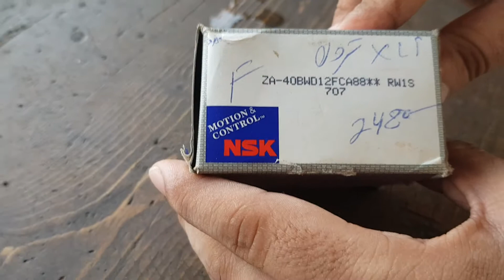NSK Bearing |Front Wheel | How to find the originality of this product?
This is a Japanese bearing very demanded product in pakistan,its  a front wheel bearing and purpose of this video to find out the originality of this product.